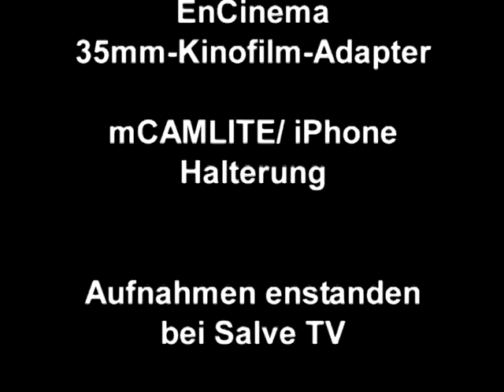iPhone Produktion // Vom Kinofilm-Adapter bis zum Consumer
Mit dem iPhone einen Kinofilm drehen? Ja das geht und wutrde schon gemacht. Der 35mm Adapter bringt eine partielle Unschärfe und erzeugt so den gewünschten Kinolook.

Von ALM gibt es die mCAMLITE, eine iPhone Halterung mit Objektiven für das iPhone- produzieren.